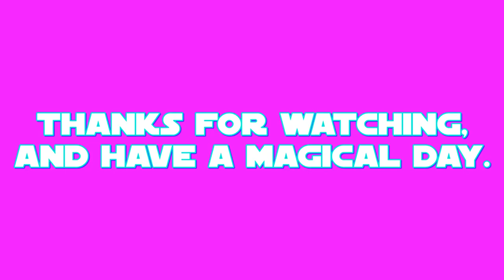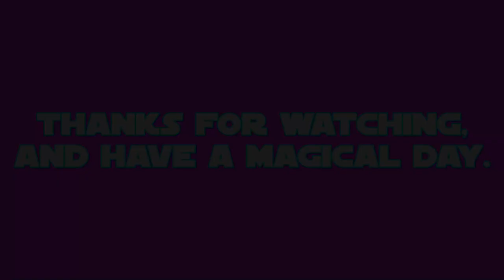E.S: Flash Magnus Part 3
this is my final part of my 32nd episode of E.S (Equestrian Sculptions) which shows my sculpting of Flash Magnus the legendary Pegasus from a US-Canadian cartoon called: My Little Pony: Friendship is Magic.

the final part shows the making of the mane and the helmet.
Flash's color prefabrication took place on JUN.